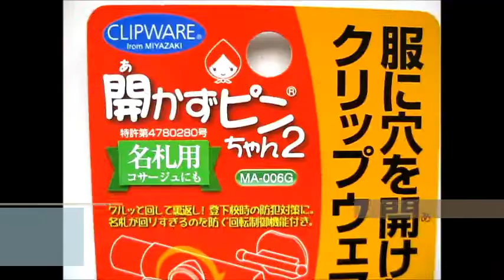stationery, laying in stock, marketable goods,Japan champion stationery shop